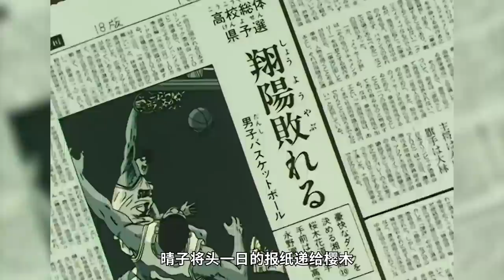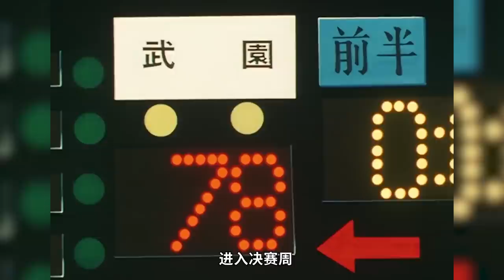【灌篮高手19】王者海南首次展现实力，樱木的情敌直接被吊打！神奈川四强队伍正式确定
灌篮高手 樱木 本频道制作的所有视频都符合平台的使用政策，没有任何违规行为。